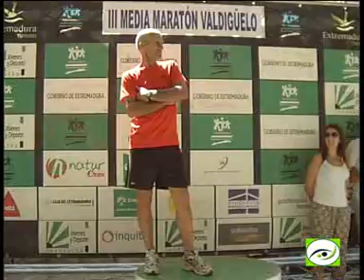V Milla Urbana Virgen de Gracia y Media Maratón del Valdigüelo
Carreras y entrega de premios de la Milla Urbana y la Media Maratón de Santa Marta, celebradas el pasado 15 de septiembre de 2013.